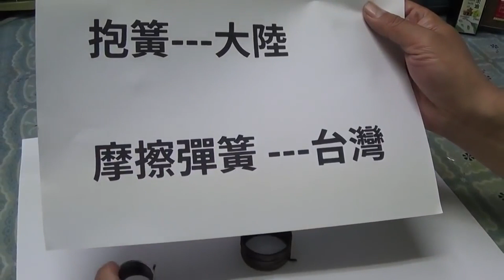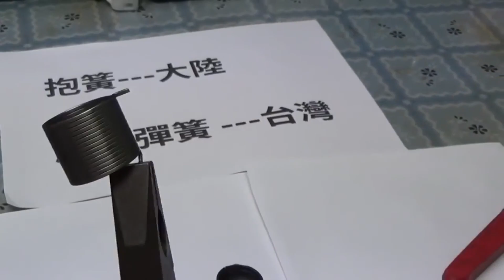洗衣機不能脫水排水該怎麼辦? Washing machine repair 水電維修